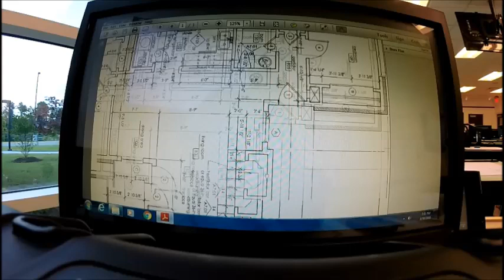IDS 105 Walls and Plumbing Walls